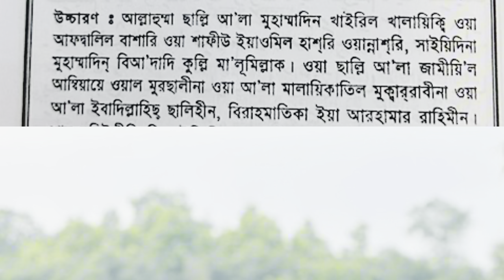যে দোয়াটি জীবনে ১ বার পড়লে জাহান্নামের আগুনে আপনার শরীর জ্বলবে না যার প্রমাণ একটি মাছ এর ঘটনা